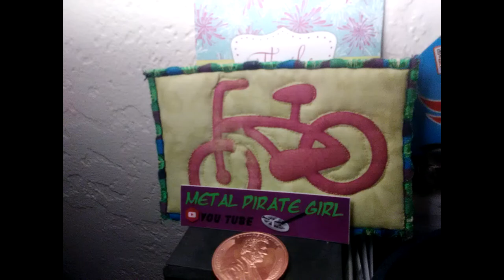Dirt Diggler Exploring Calapooia River